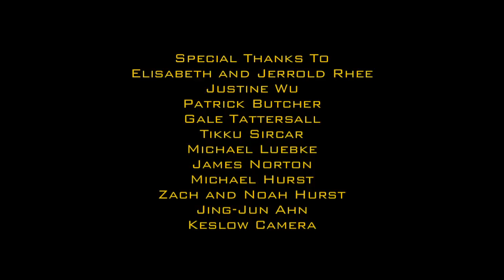00:24 Episode 5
Chaos and mayhem erupt as the BBQ goers fall victim to a coordinated sprinkler attack. Stack's too late to stop the water, but not too late to foil an assassination attempt on the President and save as many innocents as he can.

Directed by: Michelle Gritzer
Written by: Ben Begley